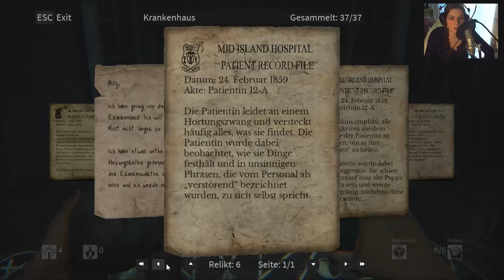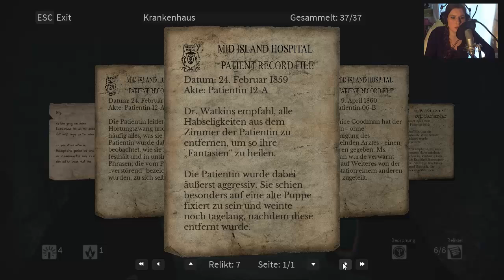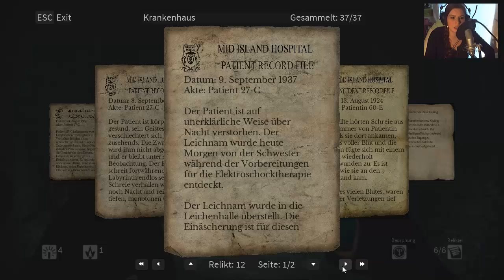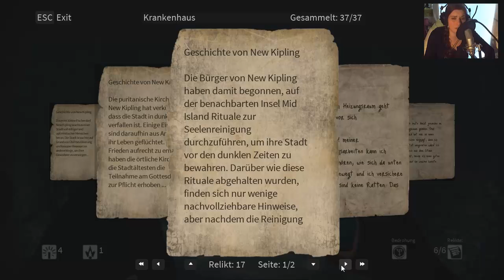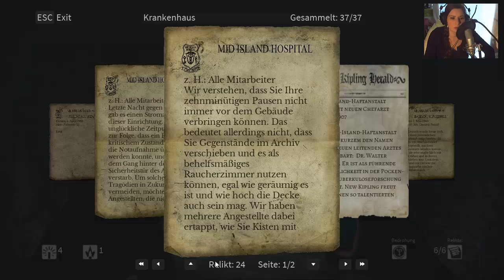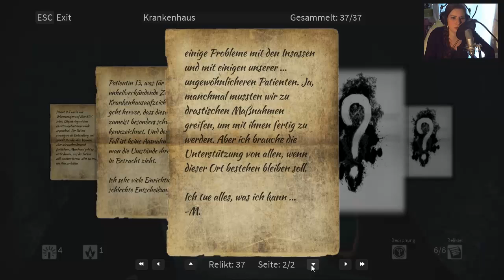Let's Play Daylight [Part 2/ HD/ blind/ facecam] - Das erste Siegel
Dies ist eine Nachaufnahme des Originals, da ich die Videodatei des eigentlichen zweiten Parts gelöscht hat (fail)
Deswegen lese ich hier überwiegend die Zettel und Briefe nach, die wir eventuell nicht zusammen gelesen hatten und setze das erste Siegel ein!
Plattform:  PC (PS4)
Genre  Action
Untergenre:  -
Release D:  29. April 2014
Publisher:  Atlus
Entwickler:  Zombie Studios